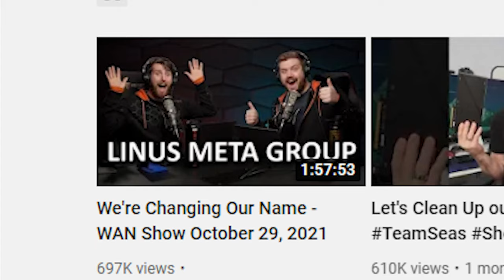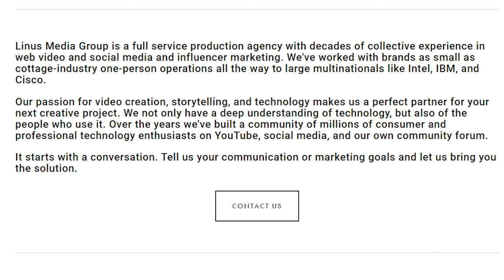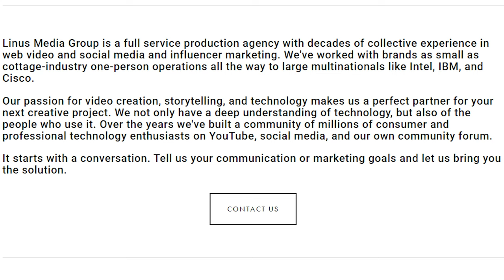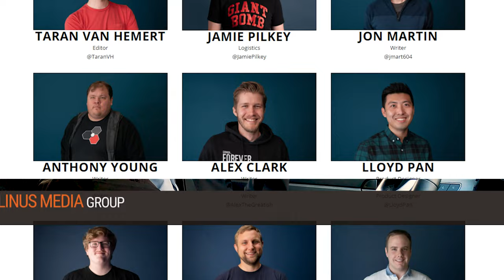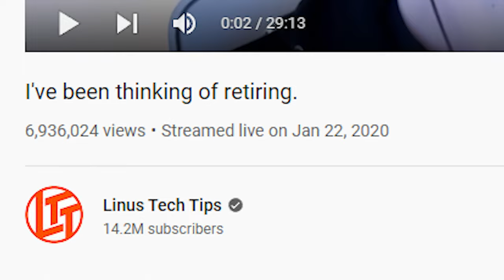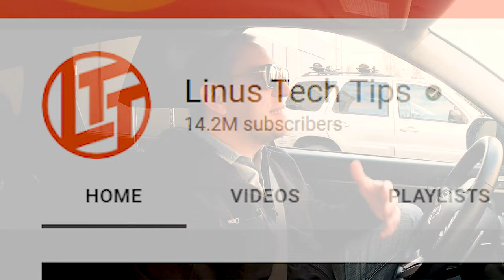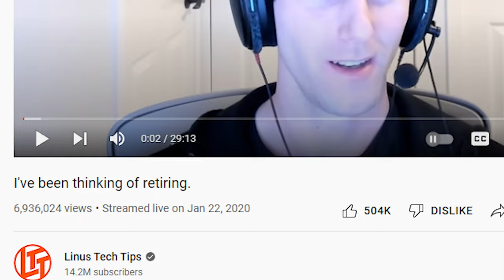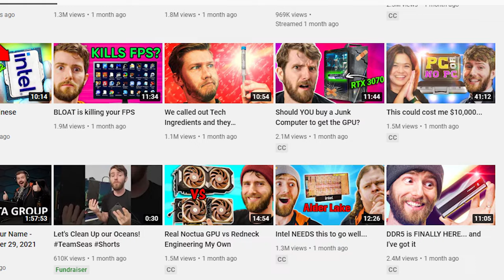We went to Linus Media Group Unannounced! Find out what Happened | Gears and Tech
Can you just show up at LMG and have a look around, say hi, ask for autographs? We wanted to know too!

Check out the experience here. We also cover some of Linus' journey so far, and where LMG will go from here. You don't want to miss this Subtle Love Letter from a fan!

This is the tool kit I use to fix my cars and boats
This is the Scanner I use yo Diagnose ALL Autos